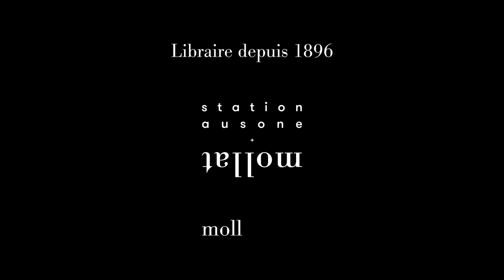Sophie Guermès - Fellini, songe d'une nuit d'automne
Sophie Guermès vous présente son ouvrage "Fellini, songe d'une nuit d'automne" aux éditions 5 sens éditions.